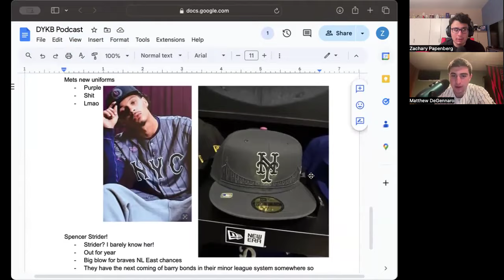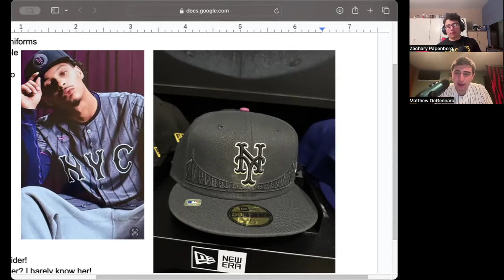Mavericks vs. Clippers in NBA Playoffs! | Do You Know Ball? #17 | 4/14/24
Today we touched on the NBA Playoffs as well as all of the latest from the MLB world. Fun pod today with a lot of interesting topics.